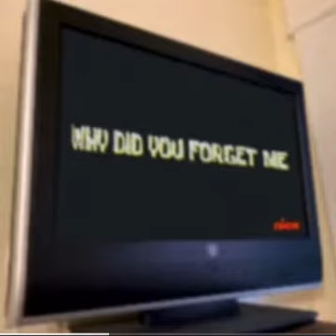Pack Rice Forgot About Sprinkle Berry 💀